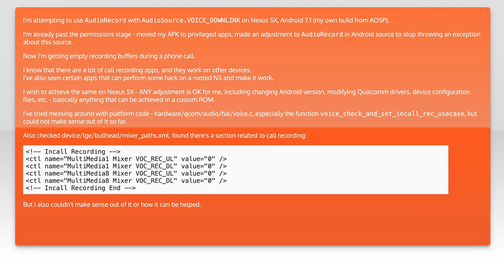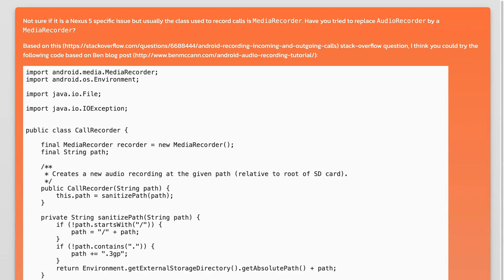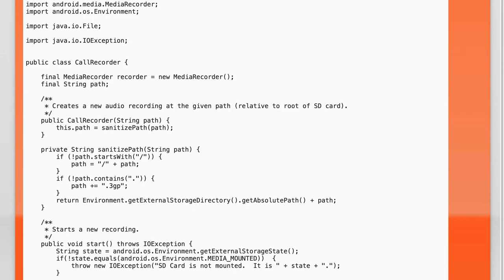Call recording - make it work on Nexus 5X (rooting or custom ROM possible)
android: Call recording - make it work on Nexus 5X (rooting or custom ROM possible)

Related to: android, alsa, android-mediarecorder, android-audiorecord